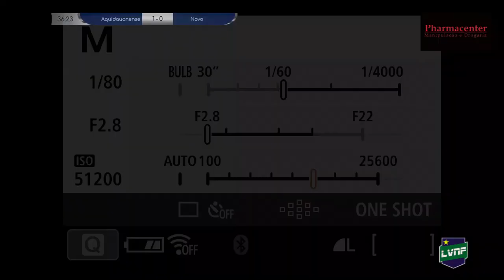GOL | AQUIDAUANENSE 1 x 0 NOVO | CAMPEONATO SUL-MATO-GROSSENSE 2023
CAMPEONATO SUL-MATO-GROSSENSE 2023

AQUIDAUANENSE 1 x 0 NOVO

ESTÁDIO NOROESTE